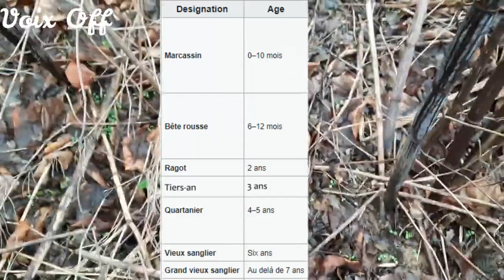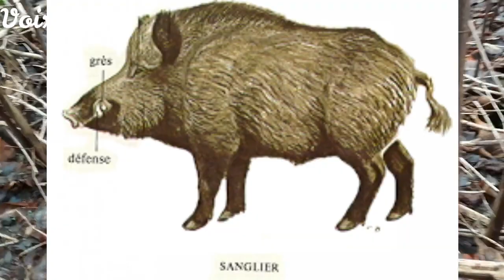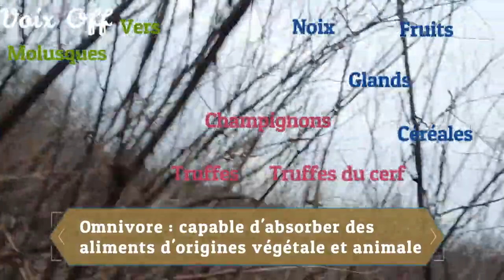Chasse au Sanglier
Salut les potes, je suis parti dans la nature à la recherche du sanglier . Je vous expliquerai en même temps sa génétique et toutes les informations utiles sur celui-ci .